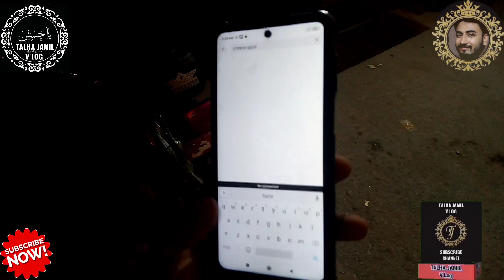JAMSHED ROAD NO 1 TAZIA 10 MUHARRAM ASHURA JULOOS KARACHI TAZIA CHEENA TAZIA #2022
❤️❤️طلحہ جمیل جمال دستگیر ❤️❤️

TALHA JAMIL ( V LOG )
Support me ✌️✌️✌️

Kitchen Life With TALHA